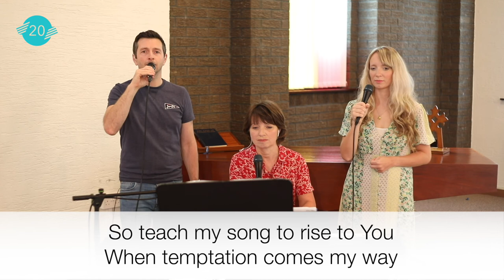Thursday Bible Teaching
A mission report from Derek Maxwell (Slavic Gospel Association), and from Gary Moore (LIFT) and finally with a short message from Gary on his series for the week ‘The Gospel Shaped Life’ in John’s first letter.